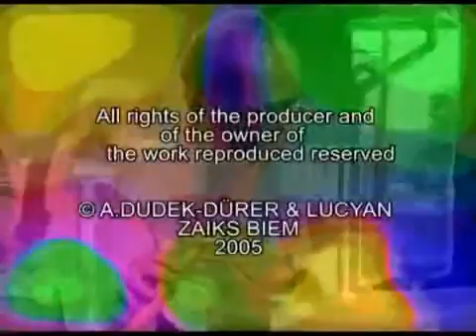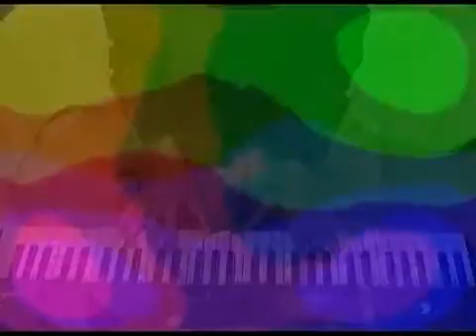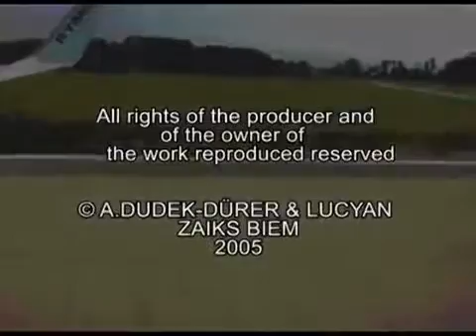TRANSMIT © A DUDEK DÜRER & LUCYAN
Performance: A.Dudek-Durer - synthesizer, Lucyan - bansuri (Indian flute), fretless guitar
Recording: A-Dudek-Durer & Lucyan